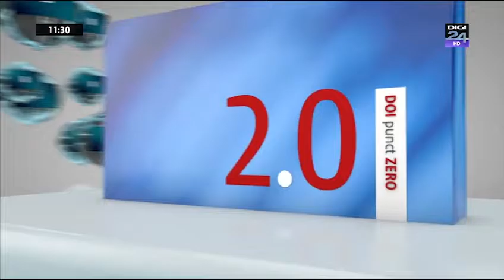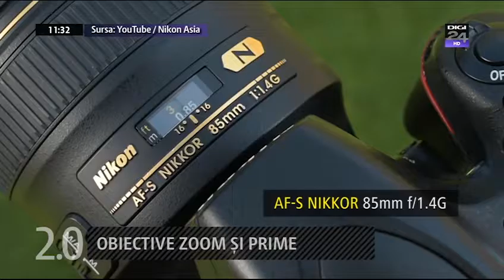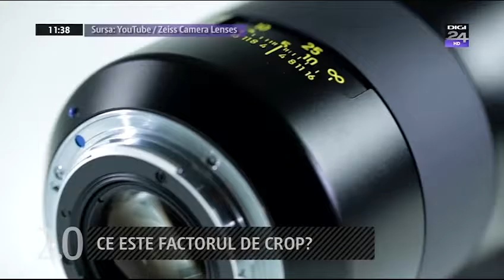2.0 Gadget 26 martie 2017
Lecții și trucuri fotografice partea a II-a

SHOW MORE